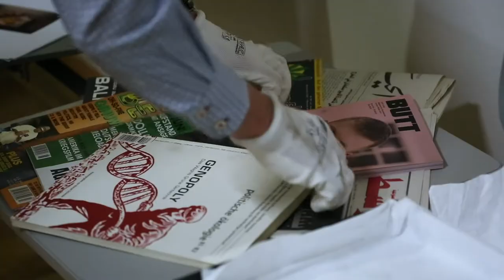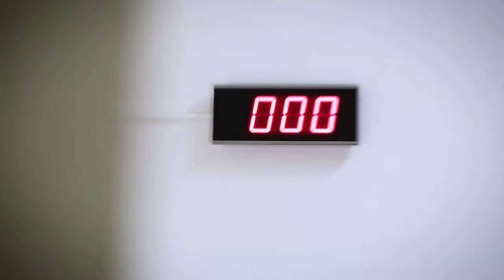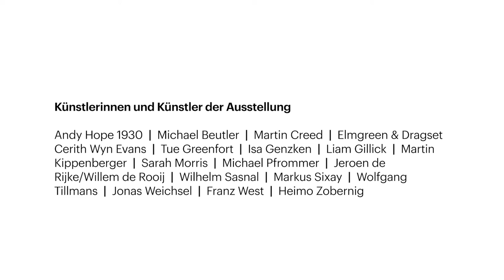Soziale Fassaden - Ein Dialog der Sammlungen des MMK und der DekaBank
Im Jubiläumsjahr der Deka ist im MMK Museum für Moderne Kunst Frankfurt am Main vom 30. Mai bis zum 9. September 2018 die Ausstellung "Soziale Fassaden. Ein Dialog der Sammlungen des MMK und der DekaBank" zu sehen. Auf Einladung des MMKs werden zentrale Werke der Deka in einer gemeinsamen Ausstellung gezeigt.